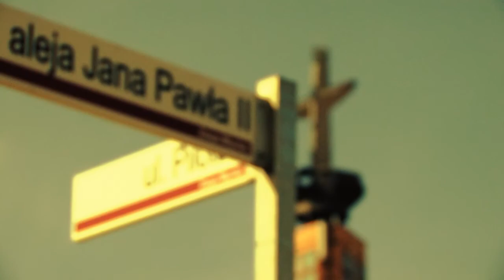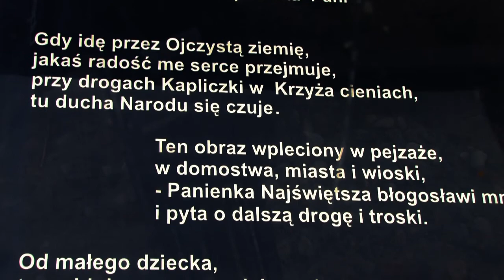Matka Boska Zaspiańska - film dokumentalny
Kaplica Matki Boskiej Zaspiańskiej w Gdańsku. Kapliczka znajduje się na osiedlu Zaspa w Gdańsku. Mega gówno.

Film wykonany przez studentów Uniwersytetu Gdańskiego w ramach zajęć "Pogranicza kultury - śmieci a sztuka" pod kierunkiem mgr Kory Kowalskiej.

Realizacja: Piotr Ostrowski, Marcin Malinowski, Alan Ziemkiewicz
Lektor: Marcin Malinowski

Współrzędne:  54°23'45"N 18°35'47"E

Transkrypcja (wygenerowano automatycznie):

W tym miejscu na terenie byłego lotniska w latach 70 XX wieku powstał wielkich rozmiarów zespół mieszkaniowy z wielkiej płyty przechadzając się pomiędzy 11-piętrowymi blokami możemy trafić na pewną osobliwość której najmniej spodziewalibyśmy się odbywając Osiedlowy spacer na sztucznie usypanym kopcu naprzeciwko bloku przy ulicy startowej 23 uwaga zwraca kapliczka która swoim wyglądem imituje latający spodek podchodząc bliżej możemy ujrzeć umieszczoną w UFO podobnej konstrukcji misternie wykonaną drewnianą rzeźbę źródła nie są zgodne co do tego czyli wizerunek przedstawia Świętej Zofii czy Matki Boskiej Fatimskiej figura znalazła się tam z inicjatywy kościelnej służby mężczyzn Semper Fidelis działającej przy zaspiańskiej parafii pod wezwaniem Świętego Kazimierza Królewicza to właśnie ta przykościelna organizacja odpowiedzialna jest za projekt i wykonanie kapliczki rzeźba umieszczona w środku przybyła na zaspę z sopockiego hipodromu stanowiła ona element dekoracyjny ołtarza Papieskiego w czasie siódmej pielgrzymki Jana Pawła II do Polski w roku 1999 na ideę sprowadzenia figury i umieszczenie jej na Zaspie wpadła wspomniana wcześniej Kościelna służba mężczyzn która zakasawszy rękawy wzięła się do pracy i już w czerwcu 2000 roku kapliczka była gotowa do poświęcenia pamiętne dla mieszkańców osiedla wydarzenie miało miejsce XXI czerwca 2000 roku i od tej pory okoliczni wierzący spotykają się 13 dnia każdego miesiąca w celu wspólnej modlitwy i odbycia procesji spod kościoła Świętego Kazimierza Królewicza prosto pod kapliczkę przy ulicy startowej obudowa osłaniająca rzeźbę która przywodzi na myśl latający Latający spodek wykonany jest ze stali i z pleksy oddzielającej nas od figur całość usytuowana jest na marmurowej podstawie z czasem zaczęła nosić znaki obecności osiedlowych wandali czego dowodem są podpisy wyryte na powierzchni obudowy figura Matki Boskiej Fatimskiej lub też Świętej Zofii wykonane jest dość topornie wykonawcą daleko było do świetności renesansowych Mistrzów na Koronie rzeźby zamontowany jest zestaw lampek choinkowych a okablowanie doń prowadzące jest niespecjalnie ukryte stóp rzeźby złożony zostały Plastikowe Kwiaty i obraz Matki Boskiej Fatimskiej które wraz z upływem czasu straciły kolor i wyblakły zadziwiającym akcentem umieszczonym dookoła rzeźby są trzy wiersze stworzone przez enigmatycznego autora podpisującego się inicjałem TZ przywodzi to na myśl wieki średnie gdzie autorzy niepodpisy Boga Oto treść jednego z wierszy Jak możemy usłyszeć nie jest to majstersztyk literacki A forma i treść pozostawiają wiele do życzenia kapliczka jest przykładem postmodernistycznego kiczu chrześcijańskiego wykonana w złym guście stanik materiałów prymitywnej technice Jest pozbawiona wartości duchowej i mistycznej jest za to pełna taniego plastikowego jarmarcznego blichtru który jak widać możemy spotkać w najmniej oczekiwanych miejscach naszego kraju